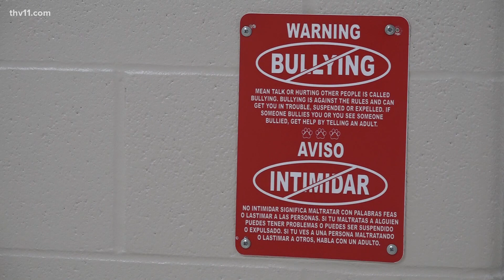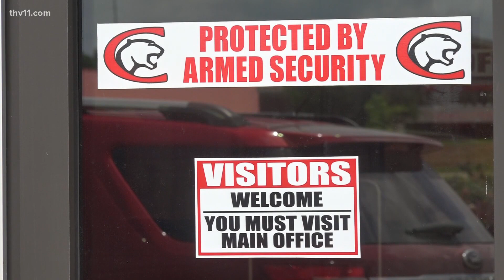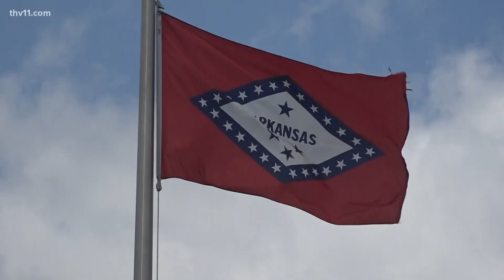Teachers receive firearm training following Uvalde shooting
Around 20 Clarksville staff members who conceal carry across the school district's five campuses received Active Shooter Response and Range Training.